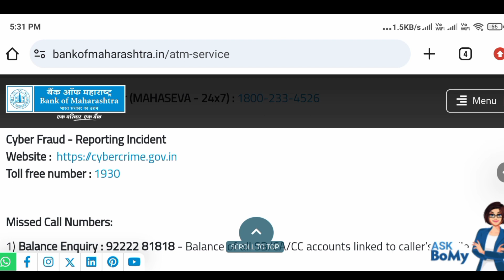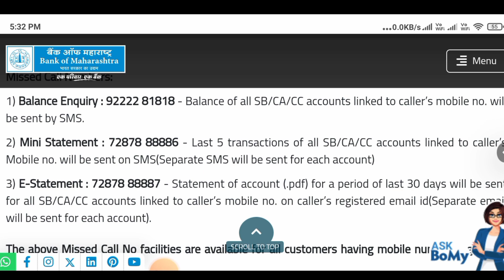how to download bank of maharashtra bank account statement,bank of maharashtra balance enquirynumber